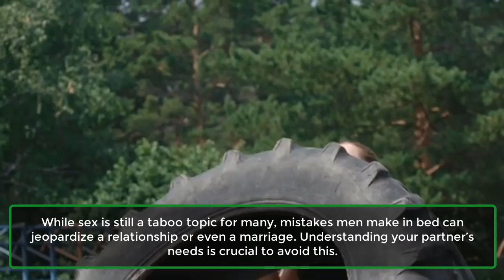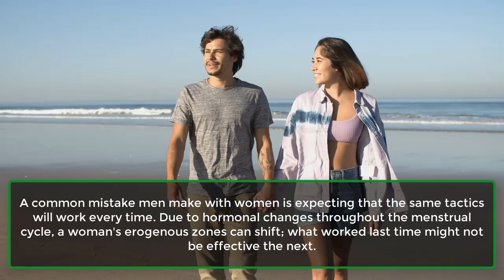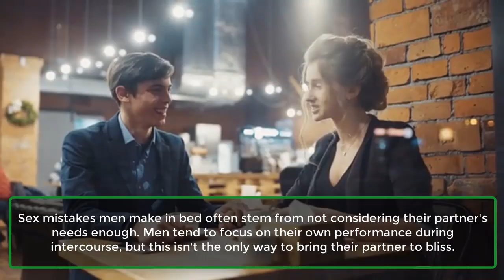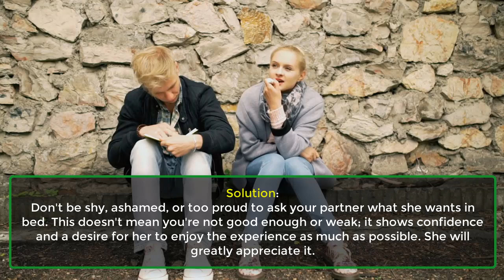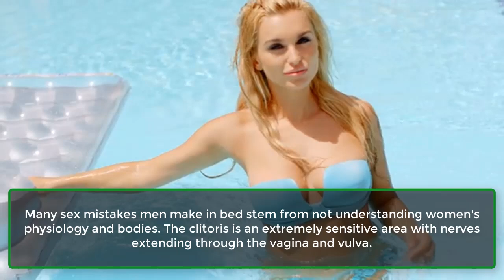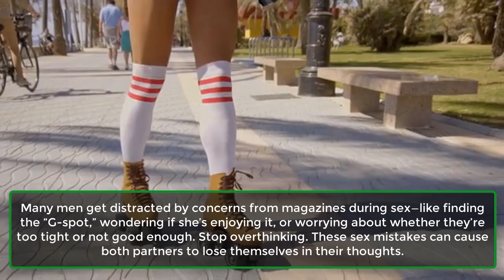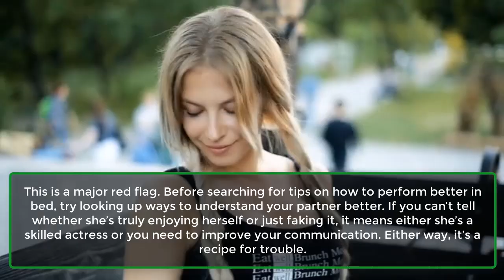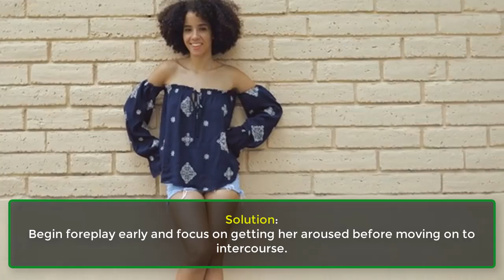20 Sex Mistakes Men Make In Bed And How To Avoid Them | Human Behaviour Psychology | Awesome Facts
20 Sex Mistakes Men Make In Bed And How To Avoid Them | Human Behaviour Psychology | Awesome Facts
A fulfilling relationship encompasses support, love, understanding, and a satisfying sex life.
While sex is still a taboo topic for many, mistakes men make in bed can jeopardize a relationship or even a marriage. Understanding your partner’s needs is crucial to avoid this.
Errors in the bedroom can leave a partner frustrated and unhappy, making it essential for men to learn how to satisfy their partners if they want to maintain a happy relationship.

20 Sex Mistakes Men Make And How To Avoid Them.
It's normal to make a few mistakes in bed, but the willingness to correct them to ensure your partner feels fulfilled is commendable. Here are 20 common mistakes men make in bed and how to avoid them.
1. They Rush Things.
2. Let’s Get Physical.
3. What Worked Once, May Not Work The Next Time.
4. Intercourse Is Not The Only Way To Her Orgasm.
5. You Let The Fire Die.
6. You “Know” Her Well.
7. Focus On The “End”.
8. You’re Too Quiet.
9. Too Touchy.
10. Slow Down To Speed Up.
11. Understand Her Complexity.
12. Focus On The Whole Tree, Not The Apple.
13. Stop Going By The Book.
14. Manscape.
15. You Turn Her Off By Turning Her Down.
16. Same Old, Same Old.
17. You Can’t Tell The Difference Between Fake And Real Orgasm.
18. You Cross The Finish Line Before She Even Starts The Race.
19. Monkey See, Monkey Do.
20. Stay And Enjoy The After-Sex Cuddle.